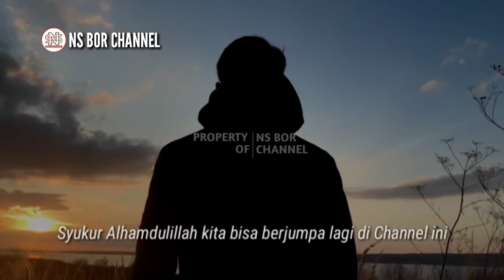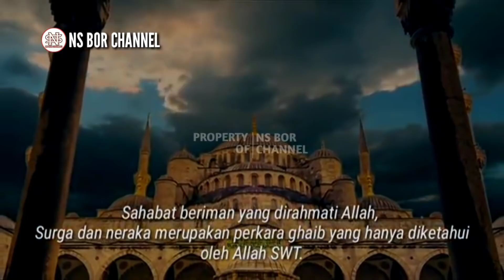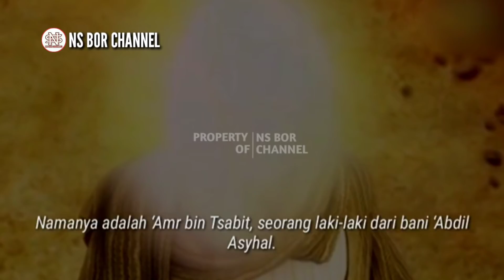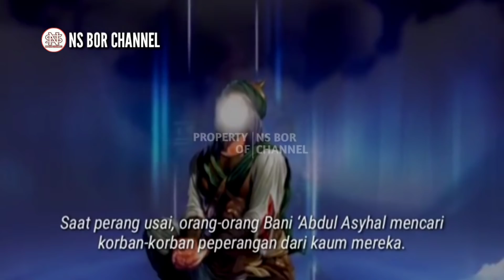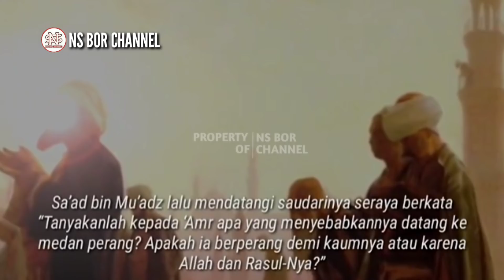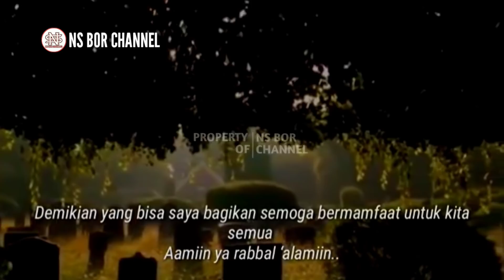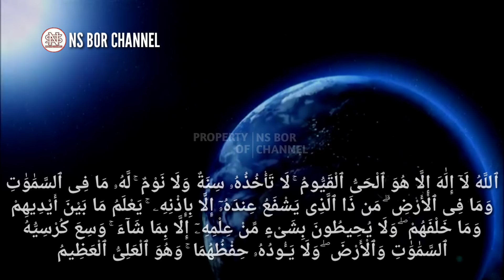Selama Hidup Tidak Pernah Shalat, Tapi Dijamin Masuk Surga Oleh Rasulullah SAW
Surga dan neraka merupakan perkara gaib yang hanya diketahui oleh Allah SWT. Namun Allah yang Maha Pemurah dapat menghendaki hamba-Nya yang terpilih untuk masuk surga.

Bahkan seseorang yang belum pernah shalat sekalipun bisa ia kehendaki masuk surga. Hal ini sebagaimana dikisahkan oleh Abu Hurairah RA.

Saat Abu Hurairah berkumpul di suatu majelis, ia berkata :

“Ceritakan padaku sebuah kisah tentang orang yang masuk surga padahal belum pernah salat sama sekali!”

Suasana hening sejenak, tak ada seorang pun di majelis itu yang mengetahui dan mampu menjawab pertanyaan dari Abu Hurairah. Mereka lalu mengembalikan pertanyaan itu kepada Abu Hurairah, “Siapakah ia?” tanya mereka.